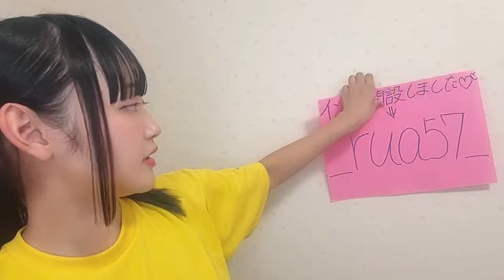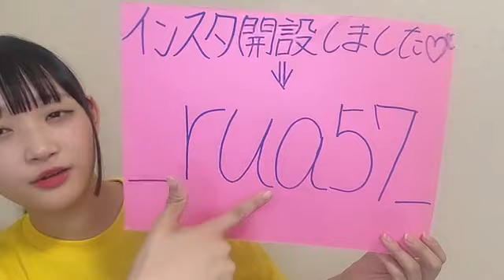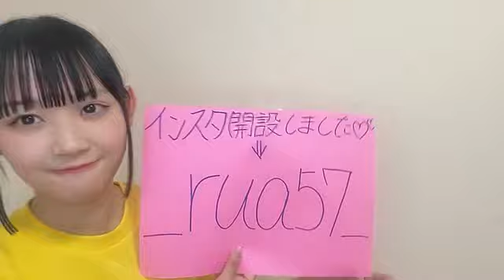48 ISOBE RUA 2024年07月08日17時02分21秒 磯部 瑠紅（NGT48）